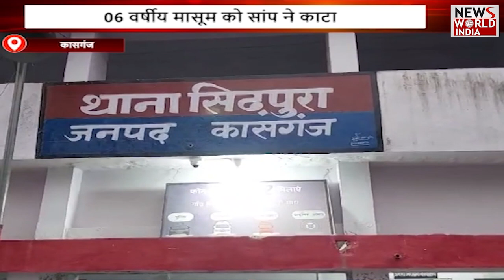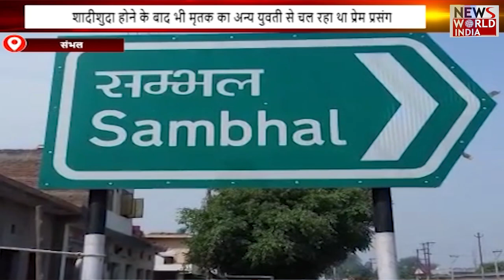यूपी-उत्तराखंड की बड़ी खबरों का बुलेटिन | UTTRAKHAND | UP NEWS